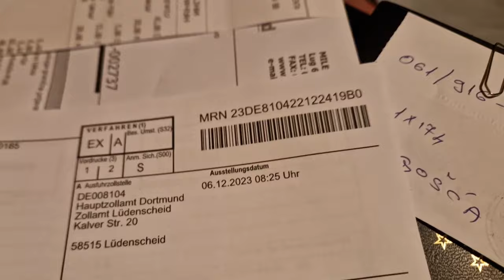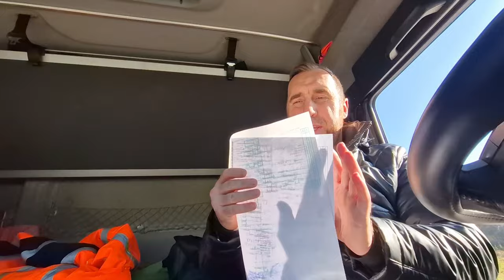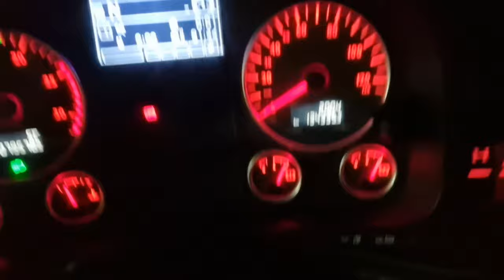Postupak izlazka iz EU i ulazak u istu